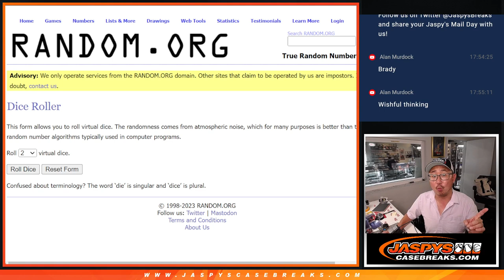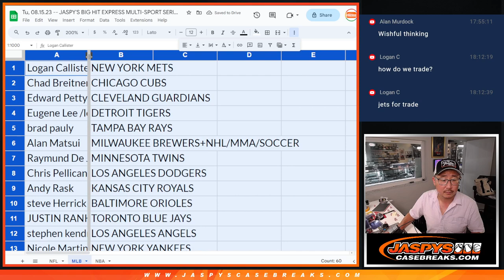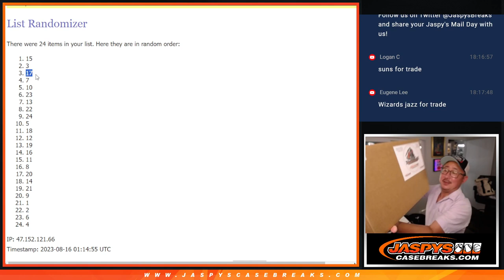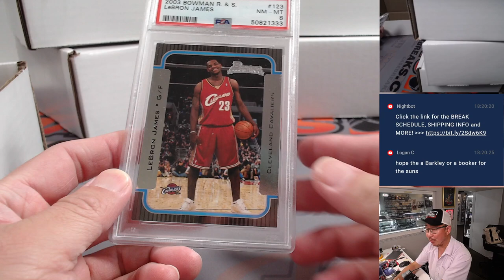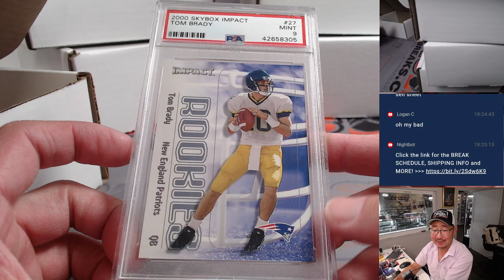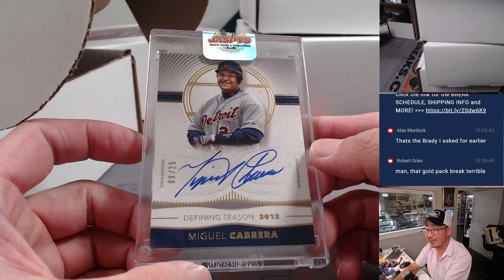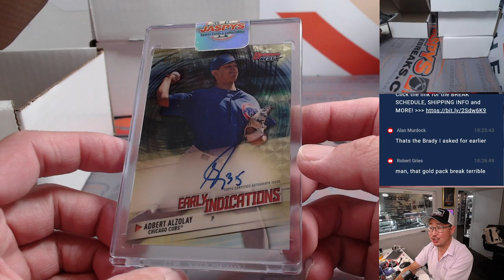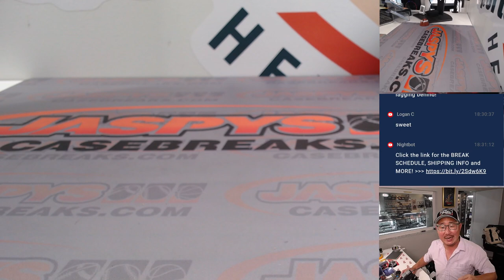Tu, 08.15.23 -- JASPY'S BIG HIT EXPRESS MULTI-SPORT SERIES 6 / 12-BOX CASE BREAK #7